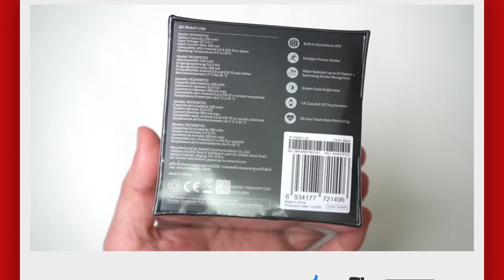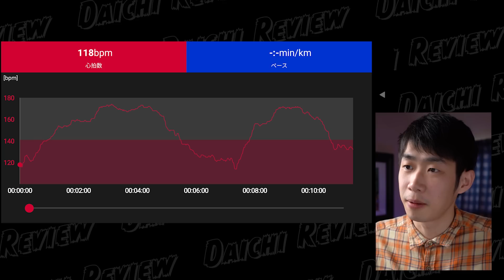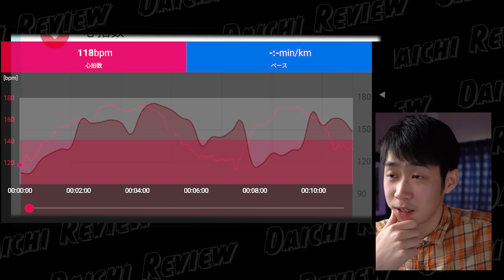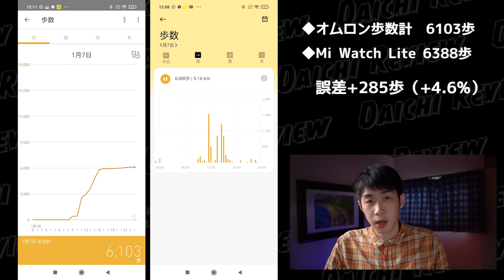Xiaomi Mi Watch Lite レビュー！5,000円でまさかの〇〇搭載は凄すぎるっ！！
Xiaomi Mi Watch Liteをレビューしました！！

【商品のリンク】

【アマゾンでも買える】

★★日本最大級スマートウォッチ検索サイト「スマートウォッチ超大全」★★

00:00 開封＆ファーストインプレッション
02:45 ディスプレイを確認
04:42 機能を解説
08:32 心拍センサーの精度は！？
10:13 歩数計の精度は！？
10:53 睡眠記録の精度は！？
11:40 GPSの精度がやばい！
12:51 バッテリー持ちもナイス！
14:06 総評！！！

毎週月曜日と金曜日よる7時30分に投稿中！（余裕があれば水曜日も）
インドネシアで暮らすクリエイター。ただいまコロナで帰国中。
スマートウォッチをレビューしてます！Xiaomi信者。中華ガジェット大好き。